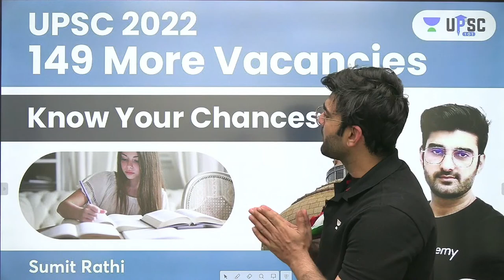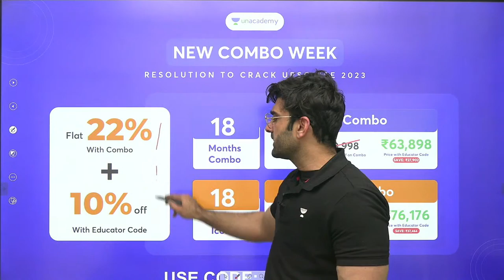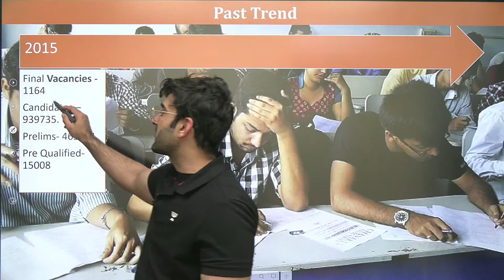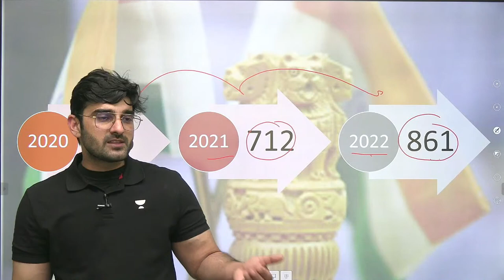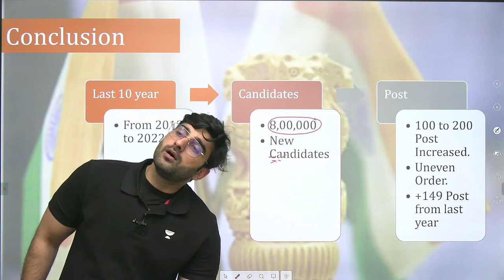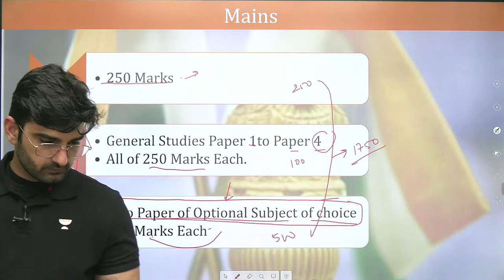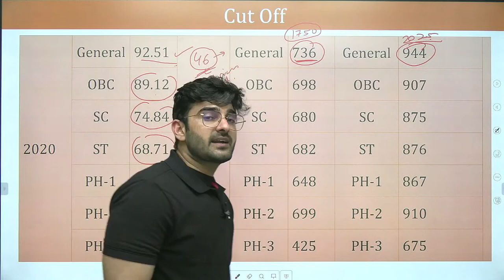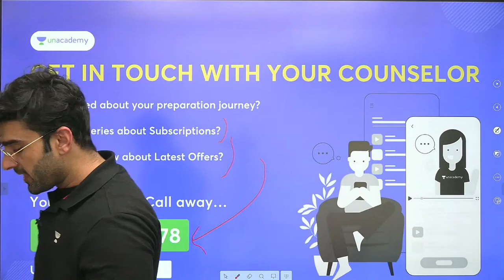UPSC CSE 2022 | 149 More Vacancies | Know Your Chances | Sumit Rathi | UPSC CSE/IAS 2022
In this session, Sumit Rathi will be taking a session on 149 More Vacancies in UPSC CSE 2022.

👉🏼 Call Sumit Rathi on 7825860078 and take your UPSC CSE Preparations to the next level.

08:00 AM: Current Affairs by Sumit Rathi Sir
09:30 AM:  The Hindi Analysis by pankaj Shukla Sir

👉 02:00 PM: Gurukul 2.0 | Ecology & Environment by Sumit Rathi Sir
👉 03:00 PM: Gurukul 2.0 | Economy by Archit Sir
👉 04:00 PM : Gurukul 2.0 | Polity by Pankaj Shukla
👉 05:00 PM: Gurukul 2.0 | Sci-Tech by Abhishek Sir
👉 05:00 PM: Gurukul 2.0 | Sci- Tech by Archit Sir
👉 07:00 PM: Gurukul 2.0 | IR by Praveen Sir
👉 08:00 PM: Gurukul 2.0 | History by Abhishek Sir
👉 09:00 PM: Gurukul 2.0 | Geography by Sumit Rathi
👉 10:00 PM: Gurukul 2.0 | CSAT by Surojit Sir

Unacademy Learner App Benefits:

1. Learn from your favorite Educator
2. Dedicated DOUBT sessions
3. One Subscription, Unlimited Access
4. Real-time interaction with Educators
5. You can ask doubts in live class
6. Limited students
7. Download the videos & watch offline

Get the UPSC-CSE GS Iconic Advantage:
1. Personal Coach
2. Study Planner & Bi-weekly Reviews
3. Dedicated Doubt Clearing Space
4. Personalized Test Analysis
5. Study Booster Sessions
6. Preparatory Study Material
7. All the Unacademy Subscription Benefits